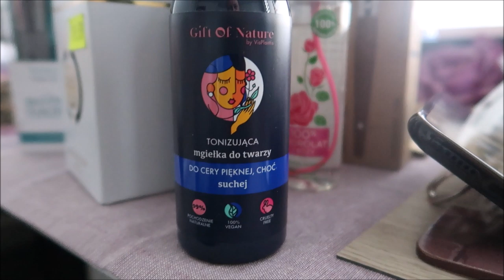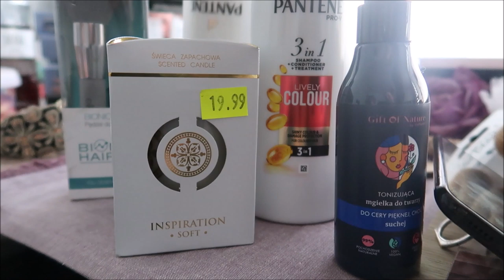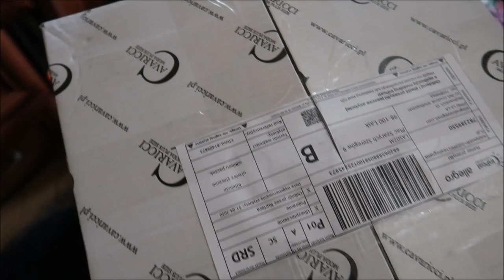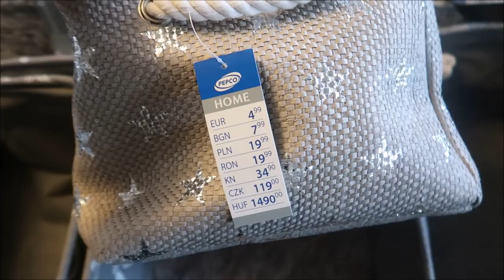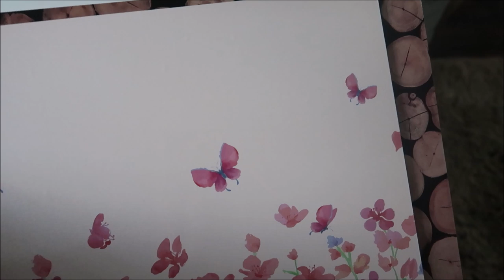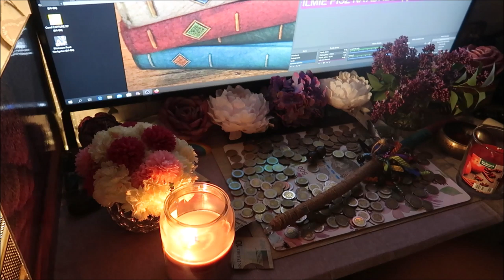Wiśniomaj 04 Księżyc w Pełni